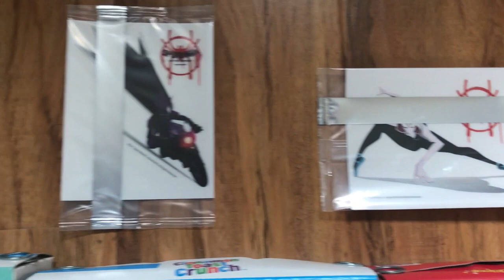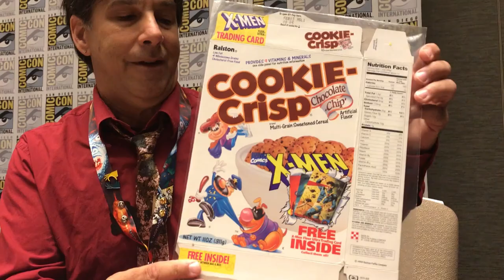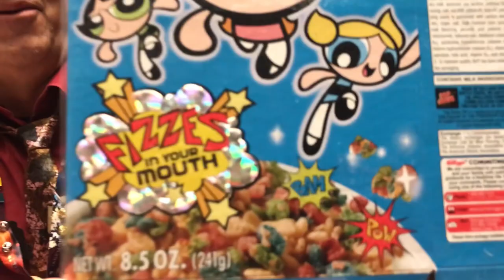MIKAL Vollmer's Free Inside - Comic Con Superhero Cereal Panel - Cereal Box Collecting 17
Free Inside the Fanzine of Contemporary Cereal Box Collecting - online - examines the fun of cereal box collecting as hobby!

This episode features the Comic Con 2018 Superhero Cereal Panel including Powerpuff Girls Cereal, Canadian Cap'n Crunch and Spiderman Cereal. This panel was also featured in an article by Syfy.

Additionally this episode talks about Spiderman into the Spiderverse and Avengers End Game Cheerios.

This video is dedicated to Comic Con International President John Rogers (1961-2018).

Featuring: MIKAL Vollmer, publisher of FREE INSIDE - since 1987.